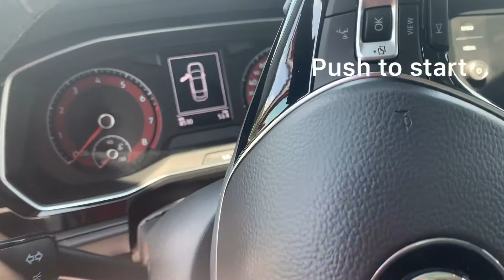2019 Volkswagen Jetta